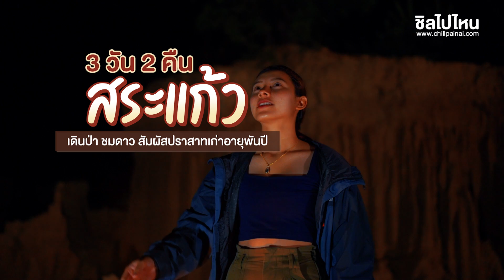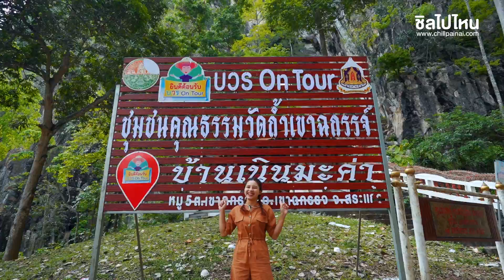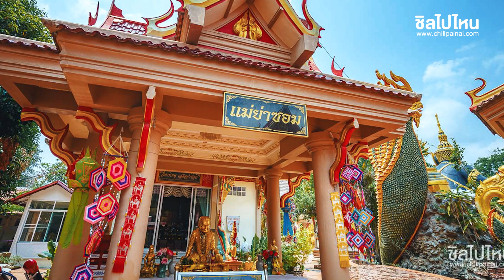เที่ยวสระแก้ว 3 วัน 2 คืน เดินป่า ชมดาว สัมผัสปราสาทเก่าอายุพันปี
จุดชมวิวสวนรุกขชาติเขาฉกรรจ์
ที่ตั้ง : สวนรุกขชาติเขาฉกรรจ์ ตำบลเขาฉกรรจ์ อำเภอเขาฉกรรจ์ จังหวัดสระแก้วเบอร์ติดต่อ : 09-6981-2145พิกัด GPS :

ชุมชนทับทิมสยาม05
ที่ตั้ง : วิสาหกิจชุมชนกลุ่มแปรรูปสมุนไพรทับทิมสยาม05 ตำบลคลองไก่เถื่อน อำเภอคลองหาด จังหวัดสระแก้วเบอร์ติดต่อ : 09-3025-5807พิกัด GPS :

วัดแม่ย่าซอม
ที่ตั้ง : วัดแม่ย่าซอม ตำบลคลองหาด อำเภอคลองหาด จังหวัดสระแก้วพิกัด GPS :

โกดัง 9 คาเฟ่ (Warehouse no.9)
ที่ตั้ง : โกดัง 9 คาเฟ่ (Warehouse no.9)  ตำบลท่าเกวียน อำเภอวัฒนานคร จังหวัดสระแก้วเปิดบริการ : ทุกวัน 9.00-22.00 น.เบอร์ติดต่อ : 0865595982, 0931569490พิกัด GPS :

La Villa Boutique Hotel
ที่ตั้ง : La Villa Boutique Hotel ถนนบ้านโคก ตำบลอรัญประเทศ อำเภออรัญประเทศ จังหวัดสระแก้วราคา : 980 - 1,680 บาทเบอร์ติดต่อ : 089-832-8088,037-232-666พิกัด GPS :

แอมซัน อาหารเวียตนาม
ที่ตั้ง : ร้านแอมซัน อาหารเวียตนาม ถนนมิตรสัมพันธ์ ตำบลอรัญประเทศ อำเภออรัญประเทศ จังหวัดสระแก้วเปิดบริการ : ทุกวัน 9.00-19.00 น. (หยุดทุกวันที่ 25 และ / 26 ของเดือน)เบอร์ติดต่อ : 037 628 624, 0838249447พิกัด GPS

อุทยานประวัติศาสตร์สด๊กก๊อกธม
ที่ตั้ง : อุทยานประวัติศาสตร์สด๊กก๊อกธม บ้านหนองหญ้าแก้ว ต.โคกสูง อ.โคกสูง จ.สระแก้วเปิดบริการ : 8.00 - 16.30 น. เบอร์ติดต่อ : 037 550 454พิกัด GPS :

ละลุ
ที่ตั้ง : ละลุ ตำบลทัพราช อำเภอตาพระยา จังหวัดสระแก้วค่าบริการ : ค่ารถอีแต๊กนั่งชมดาวตอนกลางคืนราคาไป-กลับ 300 บาท และเสียเพิ่มอีกคนละ 100 บาท / ค่ารถอีกแต๊กชมละลุตอนกลางวัน ไป-กลับ 200 บาท (รถคันนึงสามารถนั่งได้ 6 คน)เบอร์ติดต่อ : 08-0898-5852, 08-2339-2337พิกัด :

ℹ️ ChillTravel เที่ยวในแบบที่คุณเลือก
 สอบถามรายละเอียดได้ทั้ง 3 ช่องทาง
รับโปรโมชั่นเด็ดก่อนใคร อัพเดทใหม่ในกลุ่มนี้ที่แรก